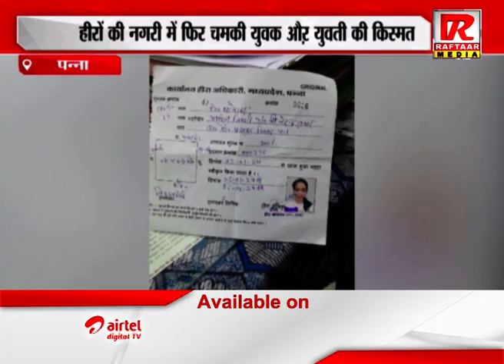पन्ना: हीरों की नगरी में फिर चमकी युवक औऱ युवती की किस्मत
Raftaar Media